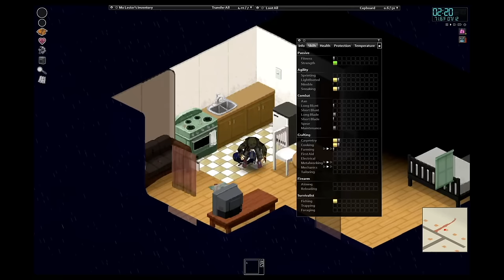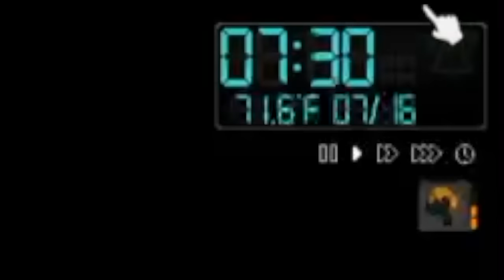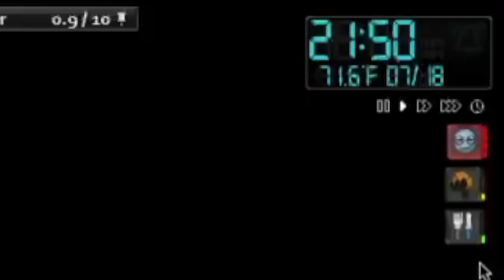How Long Can A Zero Stat Drug Addict Survive In Project Zomboid?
In Today's Project Zomboid Zero To Hero video, Our Protagonist spawns into Valley station deprived, with Zero stats and a lethal addiction to drugs. Join him on his adventure Through West Point and Dixie as he attempts to survive as long as possible whilst indulging in his addiction.

Enter the £50 steam gift card giveaway by doing the following below:

2. Like the video

Winner will be selected 8th May 2024

Tracklist
Bread
Biscuit
Chocolate
Pancake
Bake A Pie
Storybook
Home
Onion
Wine
Affogato
Butter
Night
Teapot
Balloon
Marshmallow
Picnic
Highball
Rose
Travel
Lamp
Snow
Rudolph
Every day (Jazz version)
Bored